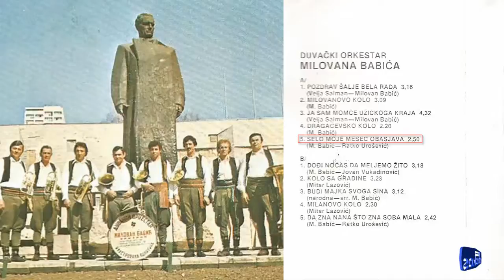Duvacki Orkestar Milovana Babica - Selo moje mesec obasjava - (Audio 1982)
Muzika: Milovan Babic
Tekst: Ratko Urosevic
Aranz: Milovan Babic